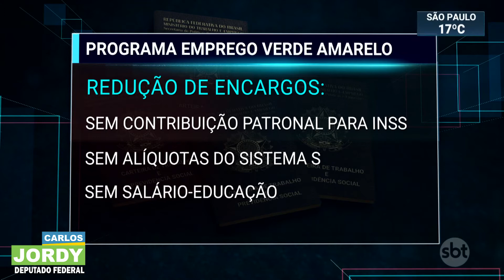Programa Emprego Verde e Amarelo: menos encargos trabalhistas fomentando a geração de emprego.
Programa Emprego Verde e Amarelo: menos encargos trabalhistas fomentando a geração de emprego. Serão 4 milhões de novos empregos até 2022. É o Governo Bolsonaro trabalhando pelo empreendedor e pelo trabalhador.‬